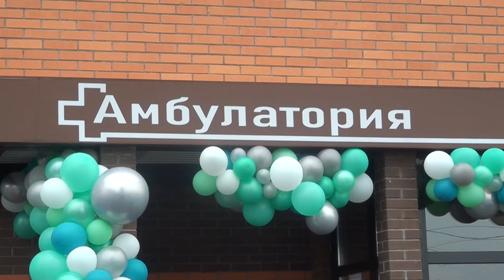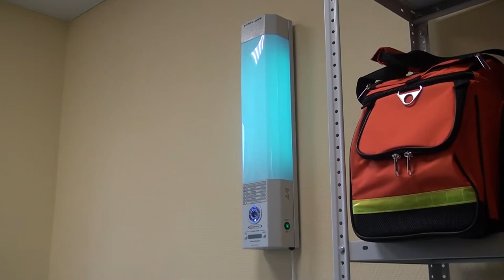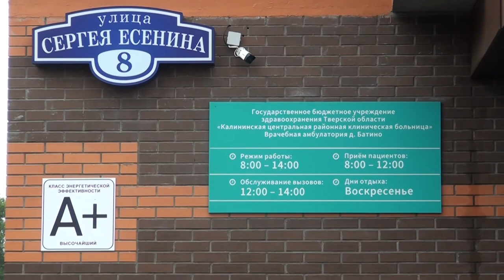Открытие амбулатории для жителей жилого квартала Заволжский